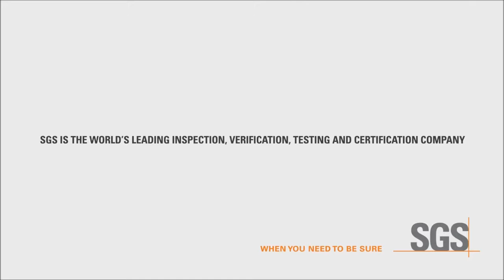SGS invites you to join us at the “Grain & Maritime Days“ Conference in Odessa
Session 3. Ukrainian grain market,
SGS experts will provide detailed information on Quality issues of Ukrainian grains

Сессия 3. Украинский рынок зерна,
Эксперты SGS предоставят подробную информацию о проблемах качества украинских зерновых